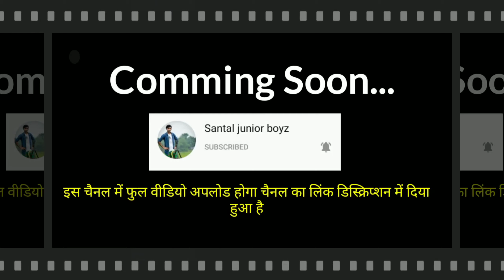Assam Ren Hero Kora // New Santhali Promo Video 2021 // Ramjit Soren & Teresa Mardi // Stphen & Tina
NOTE:---
✅मैं जो वीडियो बना रहा हूँ।ये वीडियो promotion के लिए बना रहा हूँ। किसी आदमी या youtube चैनेल को ठेस पहुंचाने के लिए नहीं बना रहा हूँ।आप सभी दोस्तों से request है कि plz हमको Copyright Strike न दें।अगर इसमें कोई आपत्ति या सजेशन देना है तो हमें विडियो के कॉमेंट्स बॉक्स में जाकर बताइए।

                               videos...
        🙏🙏..JOHAR..🙏🙏